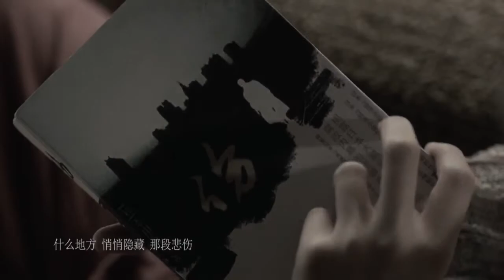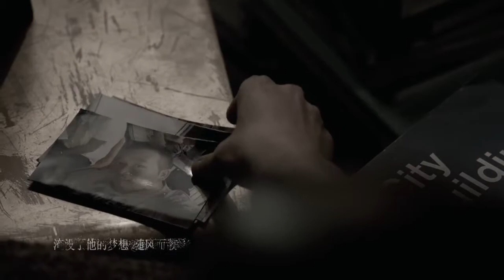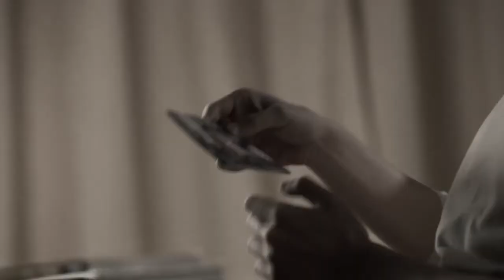【HD】李代沫Demon-傷MV [Official Music Video]官方完整版